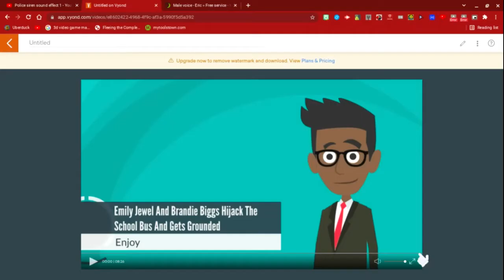Emily jewel and brandie biggs hijack the school bus and gets grounded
Alright Everyone,What Is Up,Dantydant2015 Back At Ya With Another Video! In Today's Video,Emily Jewel And Brandie Biggs Don't Wanna Go To School So They Decide It Is A Good Idea To Hijack The School Bus With All Of Us Inside! And Will We Survive,Keep Watching To FInd Out!

Also the Question Of The day Is,What Is The Scariest Thing That

Note 1.This Is Inspired By Connor The Sushi Packer So Do NOT Comment STOLEN Or Else You Will Be Blocked

Note 2. I decided To Add My Youtube Friends In The Video And The Ending Dance Is Inspired By The Jonah Campbell Movie And What Will Also Happen In Emily Jewel Gets Grounded Movie 2!

Note 3.Brandie Became Friends With Hannah And Hannah Might Start Attacking Me. But I Am Prepared

Note 4. If The WTMS And/Or Winslow School 5 Staff Is Watching This,This Is NOT Cyberbullying! So Do Not Suspend Me Or Give Me ISS And Do Not Tell My Parents

Note 5. Jaeda,Brandie,Mrs.sabec,And Ms Guere,If You 3 are Watching This,Don't Comment SCREW YOU,Same With You Mr Sabec And The Sabec Kids. Because it Will Prove That You 10 Do The Exact Same Crap As Christmas Yes Sunny Day No!